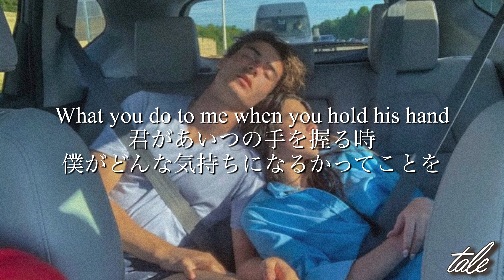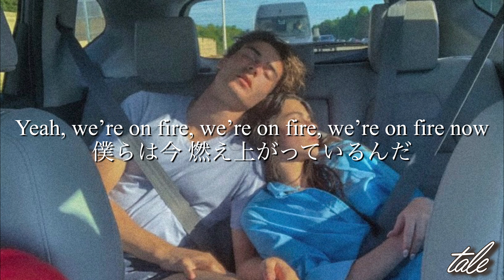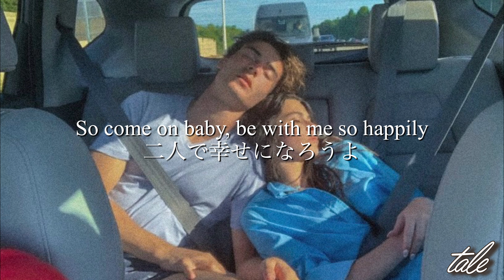[和訳] Happily - One Direction